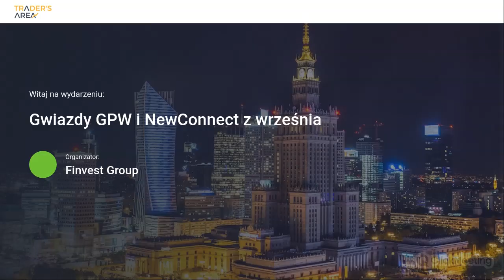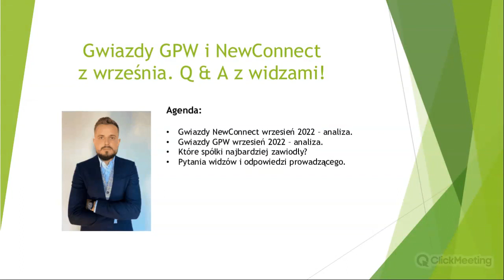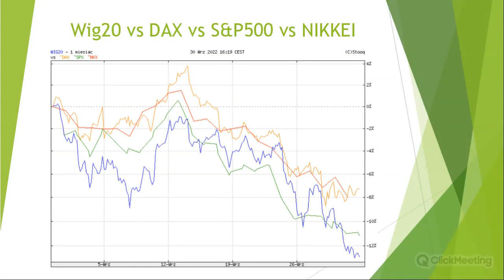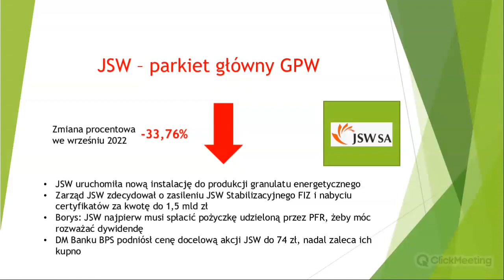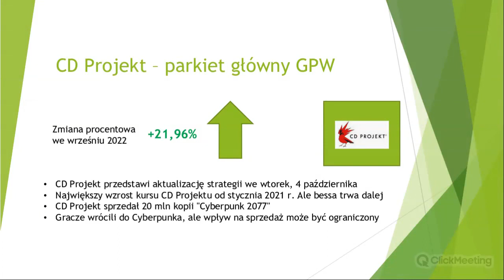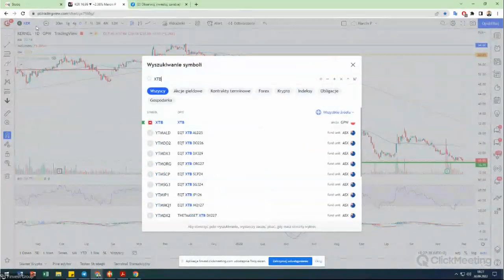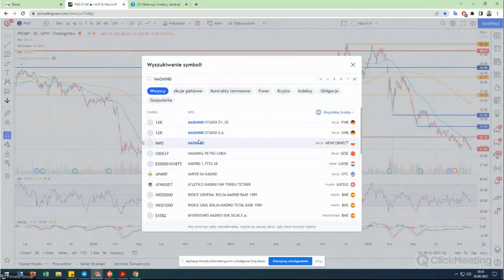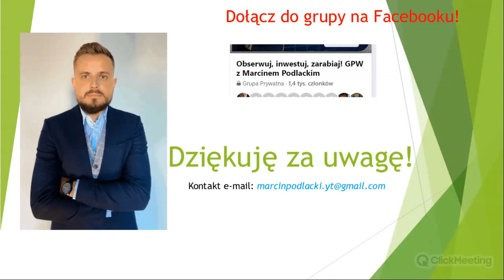Gwiazdy GPW i NewConnect z września [30.09.2022]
Zapis webinaru "Gwiazdy GPW i NewConnect z września" z Marcinem Podlackim, zarejestrowany 30 września 2022 roku.